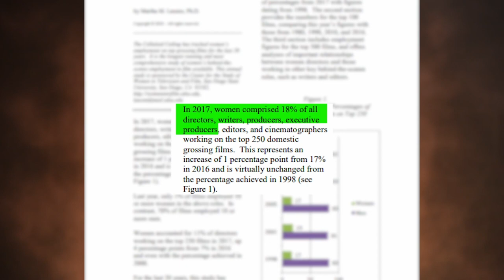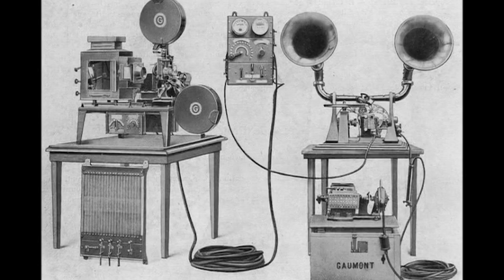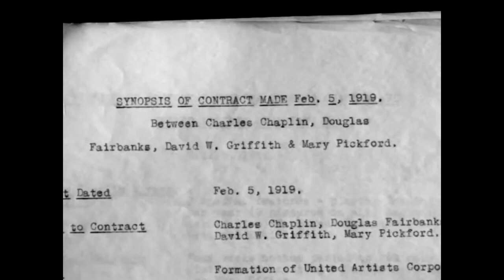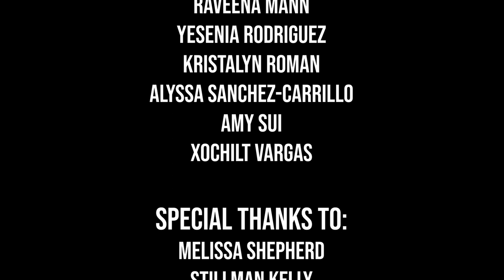WOMEN IN FILM: THE PAST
Produced by Raveena Mann and a crew of women students in the Mt. San Antonio Film and Television Program.  Take the journey as they discover women film pioneers and talk to those who are company executives in the field of content creation for streaming and network programming.